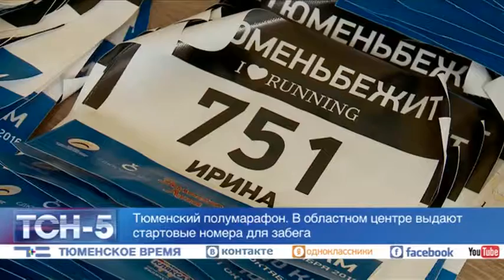ТСН-5 29 сентября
По пути! Магистрали региона могут получить поддержку из федерального бюджета.
В лес вход свободный. В регионе отменён пожароопасный период.
Правовые чтения. В Тюмени обсуждают проблемы административного законодательства.
 "Деревенский дворик". В Тобольске открылся интерактивный зоопарк.
Тюменский полумарафон. В областном центре выдают стартовые номера для забега.